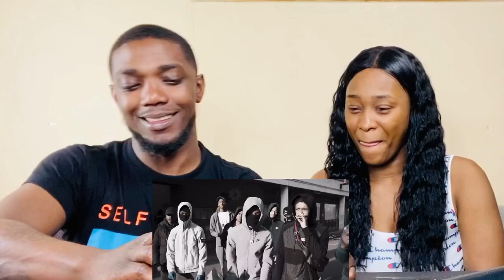OFB Izzpot Ft. Fizzler - Trends (Music Video